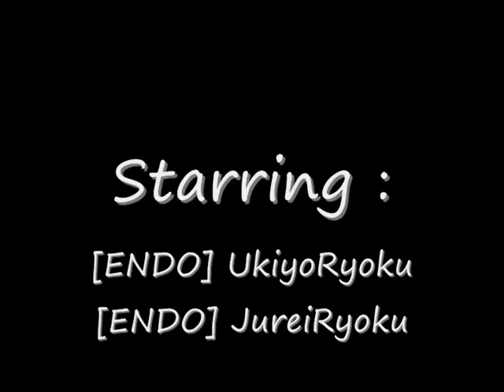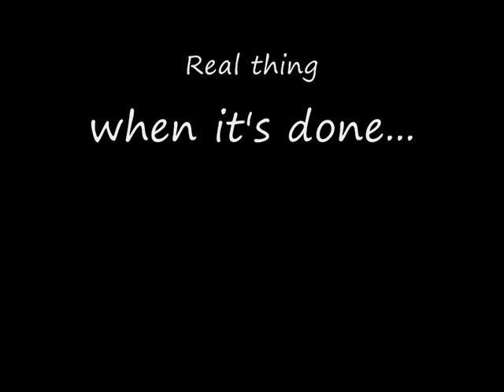BF2 [ENDO] Test